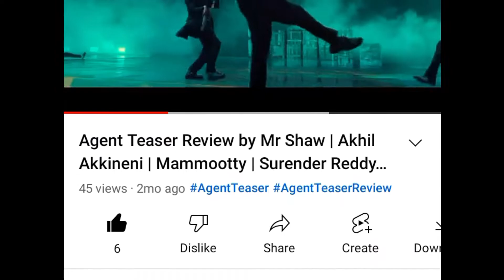Adipurush can change the scenario, 100 crores in one week | Lse I Let Shaw Explain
Welcome to the LET SHAW EXPLAIN (LSE) where you'll get the stuff of your choice categorized in genres. This is a detailed Adipurush review in Hindi.